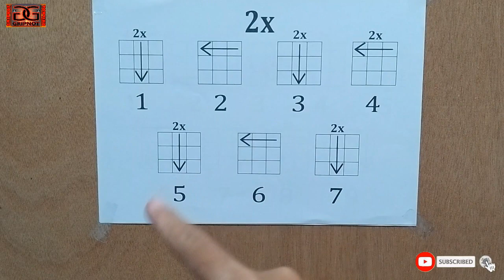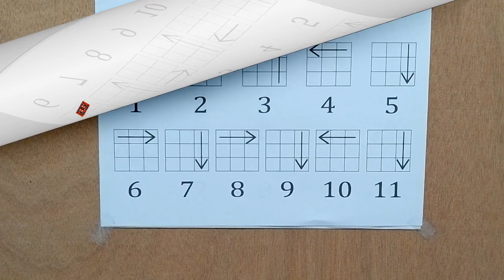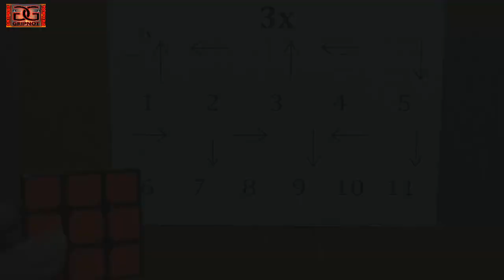RUMUS RUBIK 3x3 CEPAT 1 MENIT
Tutorial Rumus Rubik Cepat 3x3